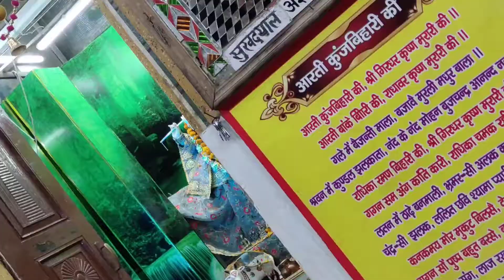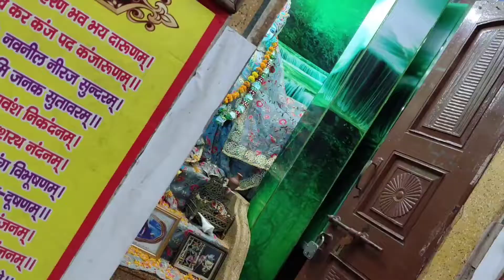ओह कान्हा अब तो मुरली की मधुर धुन। श्री कृष्ण मंदिर नजफगढ़। जय गुरु देव। संजीव पंडित जी।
जय हो गुरु गोरख नाथ 🙏🏻🙏🏻
जय हो महाकाली 🙏🏻🙏🏻
जय हो श्री कृष्ण लल्ला 🙏🏻🙏🏻
जय हो दादा भुंडिया 🙏🏻🙏🏻
जय हो दादा दिनना 🙏🏻🙏🏻

किसी भी व्यक्ति को हवन पूजा पाठ शांति पाठ आदि जैसे कार्य करवाने हो तो वह हमसे संपर्क कर सकता है।
और गृह कलेश ओपरी भादा भूत प्रेत आदि जैसी समस्याओं से निवारण पाने हेतु भी हमसे संपर्क कर सकता हैं।
आपका अपना संजीव पंडित जी (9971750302)

जय हो गंगा जमना माता 🙏🏻🙏🏻
जय हो धरती माता 🙏🏻🙏🏻
जय हो गऊ माता 🙏🏻🙏🏻
जय हो गुरु देव 🙏🏻🙏🏻